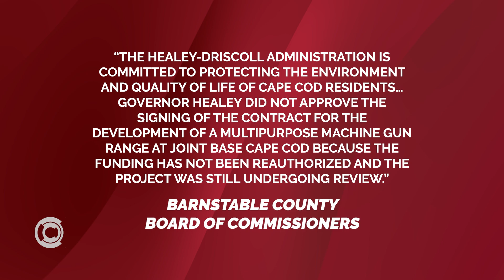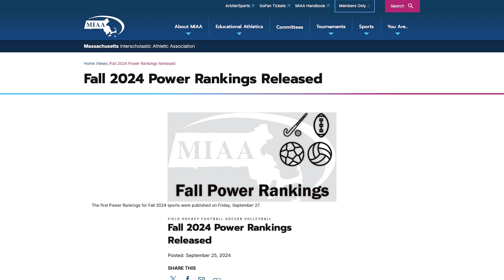Cape Media News - October 4th, 2024